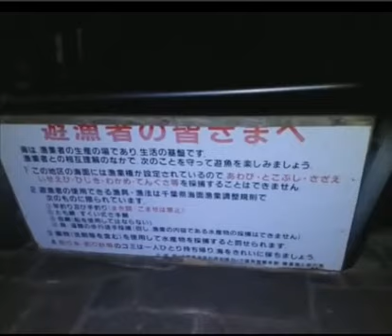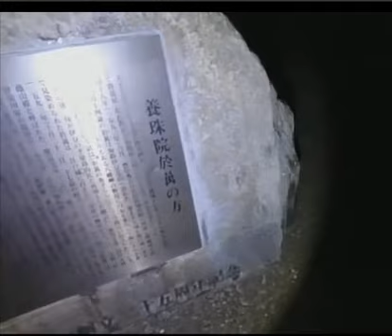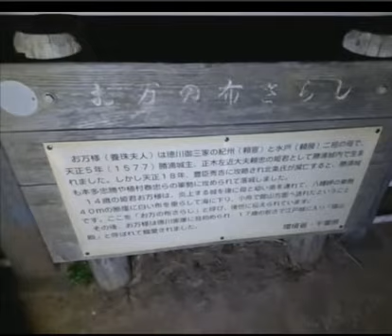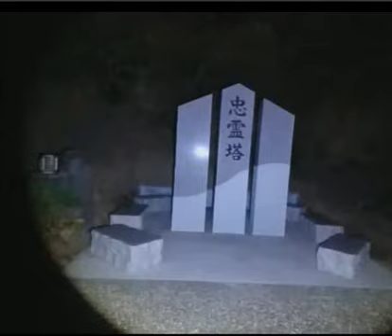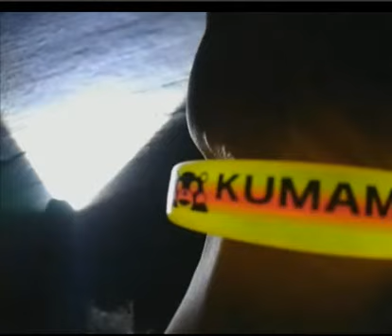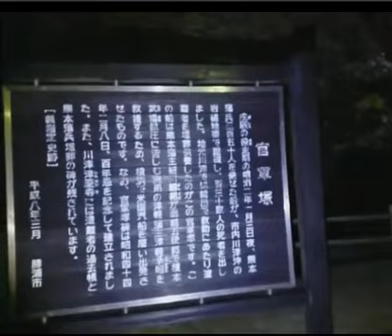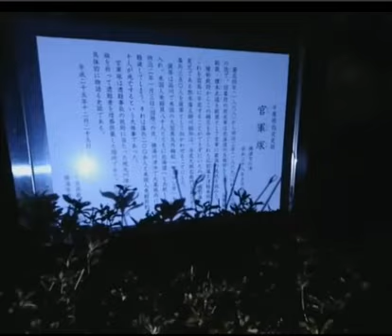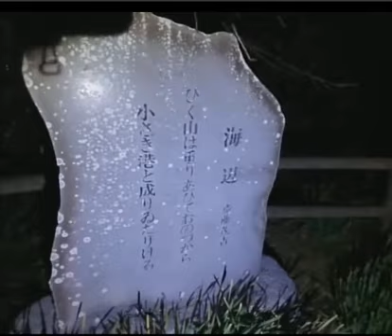20180221 【ニコ生心霊】八幡岬公園＆官軍塚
ツイキャス＆Twitter　　　@kuru394